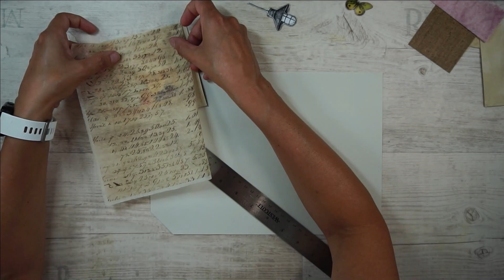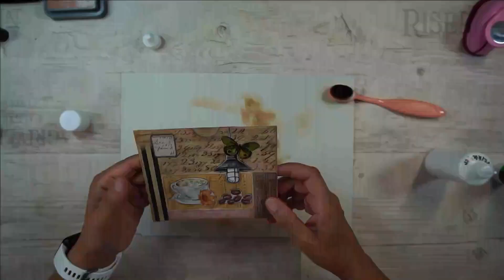Briefumschläge wiederverwerten - recycle envelope - short&simple #2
short&simple
Hier gibt es alles zum Thema Scrapbooking, Mixed Media, Junk Journal, Nähen und mehr.

short&simple #2 - recycle envelope - Briefumschläge wiederverwerten
In diesem Video benutze ich das bedruckte Seidenpapier zur Wiederverwertung eines alten Briefumschlages.
Also ran an Papier und mitgemacht.
Viel Spaß!

Danke, sagt die liebe Judith aus dem Mädchenzimmer!